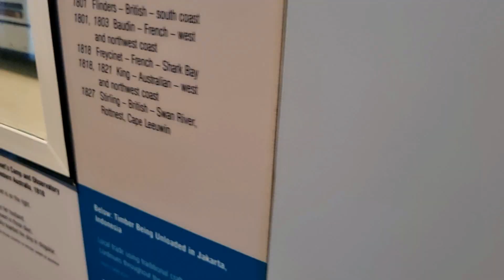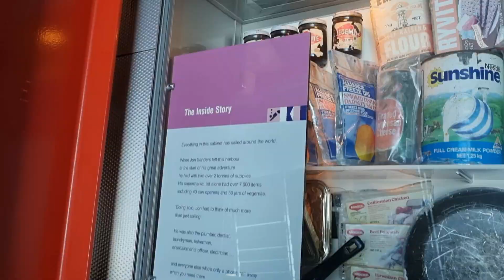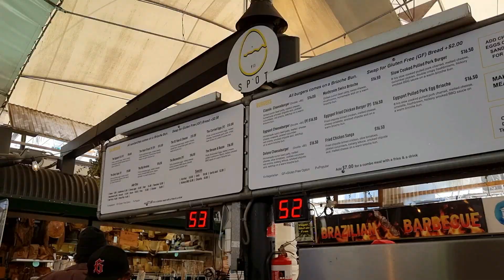Visiting Fremantle again